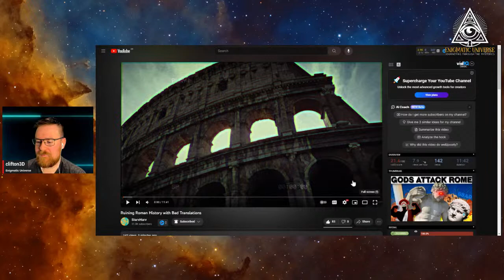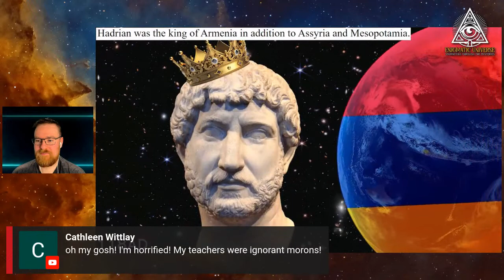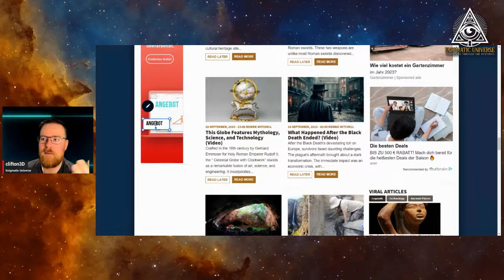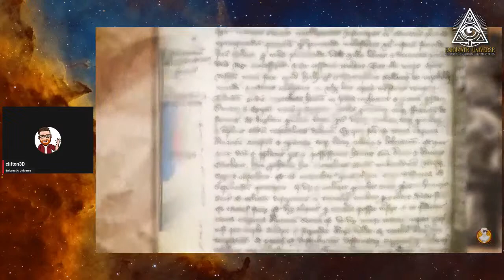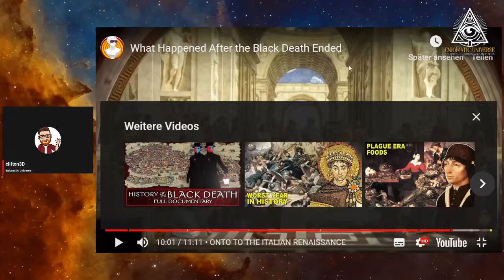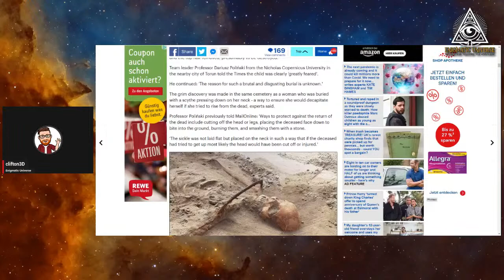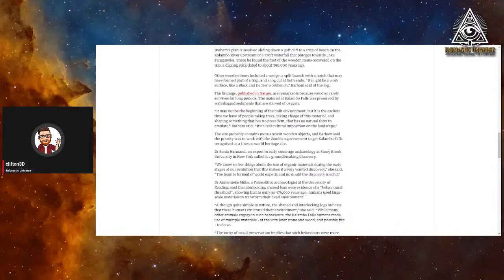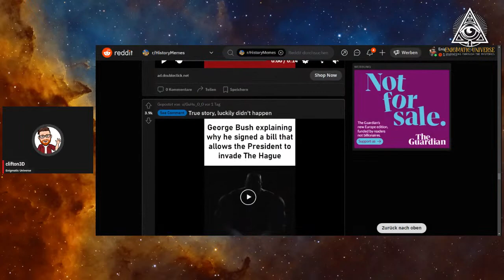Enigmatic Universe - Episode 18: Archaeological News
I am sure I will learn a lot of things that weren't taught in schools!
OH! AND IF YOU HAVE TOPCS YOU WANT ME TO COVER IN RECORDING FORMAT, please let me know!

Come tune in and help shape this show!

NEW CHANNEL:  @EnigmaticUniverse2113

His songs are awesome and he allows Youtubers to use his songs in anyway.

Go check out his music!

Credits:
00:00 Adventure - Alexander Nakarada

 • Adventure by Alex...

04:36 Celtic Fairy Prophecy - Ean Grimm

07:51 Forest Walk by Alexander Nakarada |

11:32 Celtic Love - FREE Instrumental Background Music By Background Music For Videos

13:11 Enchanted by Keys of Moon |

15:53 Medieval Loops by Alexander Nakarada - Royalty Free Music

17:53 Medieval Music - Cobblestone Village By Jonathan Khaing 1

22:11 Medieval Music - Timber Town By Jonathan Khaing 1

25:45 'Repeat'

Music powered by BreakingCopyright:

 • ���️ Victory & Adve...